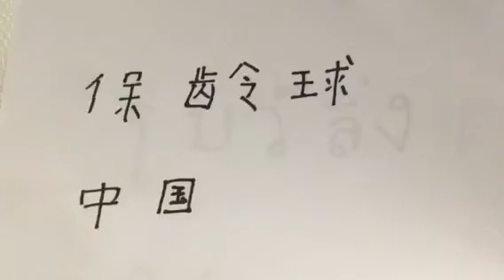ボウリング世界のボウリングBowlingでない国がいくつかある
世界のボウリング世界には、Bowlingと書かない国がいくつかあります。Bowlingでない国をいくつか見て見ましょう！